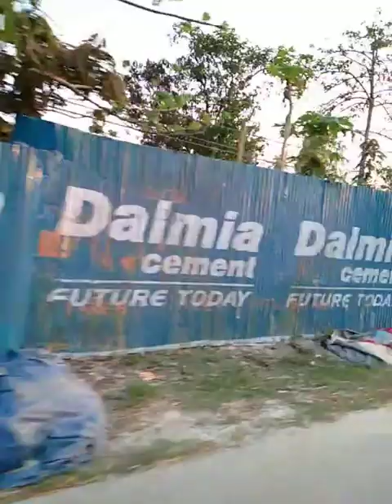Dewanhat to Coochbehar